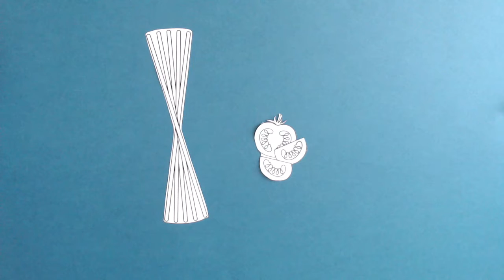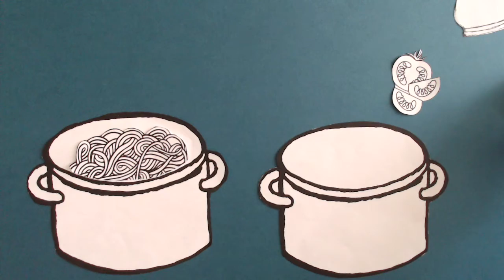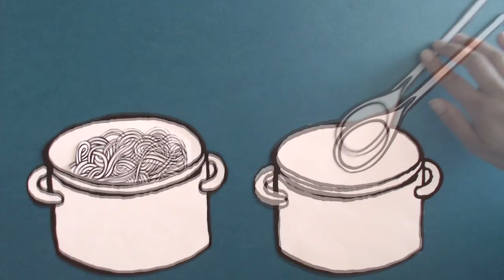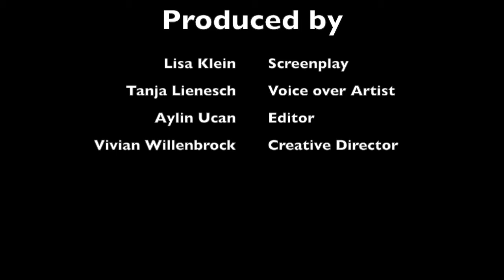Spaghetti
Referendare eines EW-Seminars erklären die Zubereitung von Pasta mit Tomaten-Basilikum-Sauce